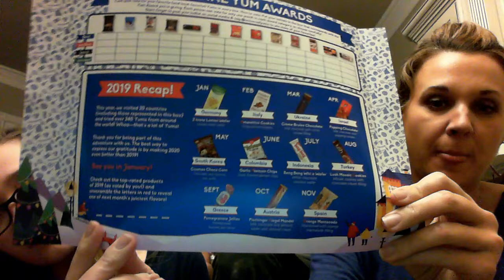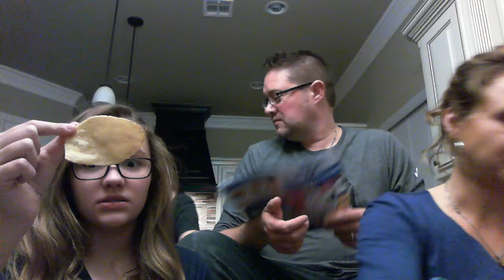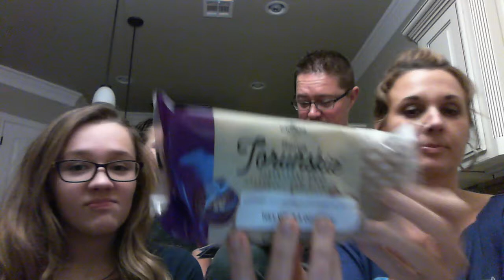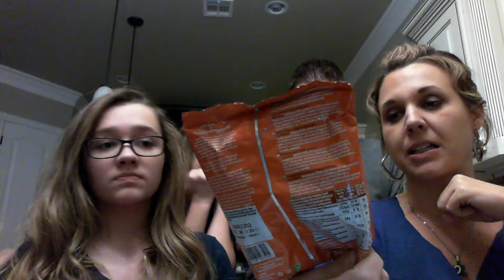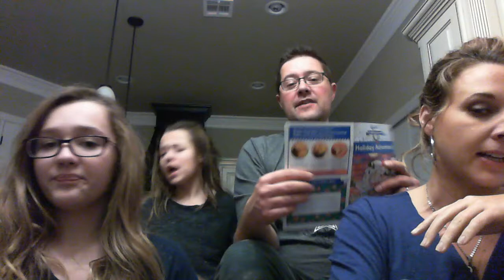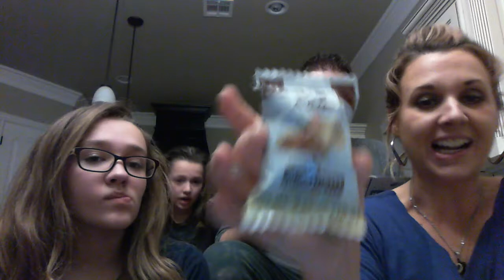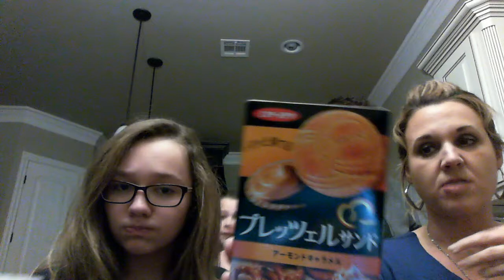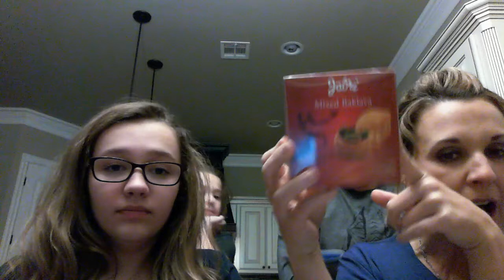Merry Christmas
Santa should skip our house. Jesus would cry.